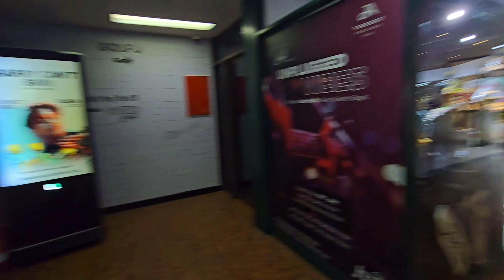1st time Golf experience. @Ja The Resort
First ever playing the golf in my life goes crazzy. Really enjoyfull day. It is located at JA THE RESORT, Jabel Ali, Dubai.